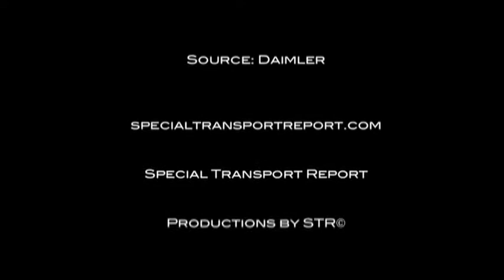World Premiere of the heavy-duty Mercedes-Benz Actros SLT and Arocs SLT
World Premiere Mercedes-Benz
Presentation of Mercedes-Benz Actros SLT and Arocs SLT:
The King Class of Trucks

Report about New heavy-duty tractors the SLT of Mercedes-Benz. With images and information about the SLT series.
Part 1

Production by STR Production©

SpecialTV is a TV channel with news and reports about special transport / heavy lifting / trucks and equipment.

Special TV on Facebook
goo.gl/4vpuAK

contact[at]specialtv.info
press[at]specialtv.info
sales[at]specialtv.info